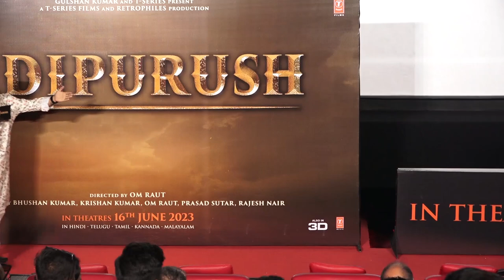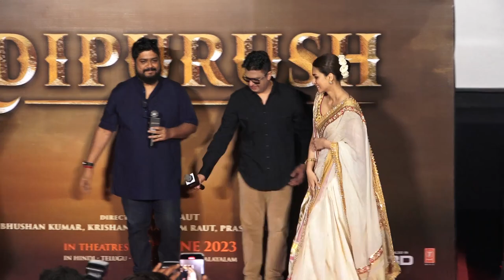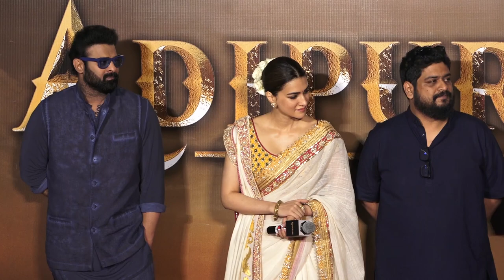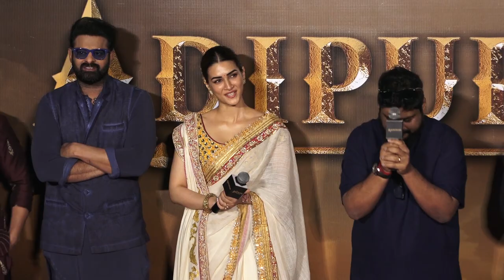Trailer Launch Of Adipurush | Films Adipurush Hindi